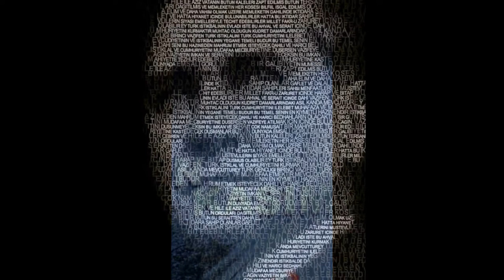Toros 2-C Emel Turan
Küçük yüreklerde büyük vatan sevgisi projesi için hazırlanmıştır .Bu videoyu YouTube Slayt Gösterisi Oluşturma Aracı ile oluşturdum